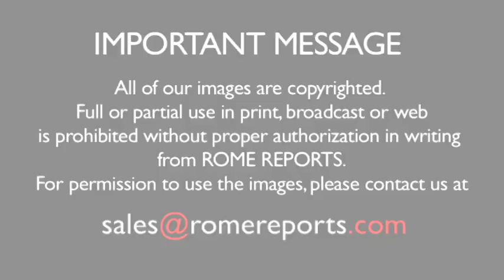Pope Francis' speech leaves a deep personal mark on members of Congress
The initial coverage of Pope Francis' speech to Congress focused on the Pope's comments about political issues: the death penalty, abortion, climate change, and much more. But it's also clear that the Pope left a deep impression on the lawmakers personally.